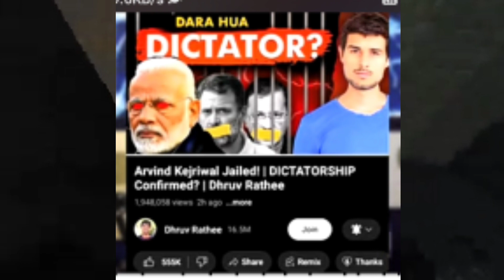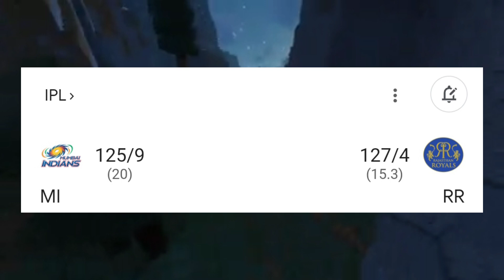Dhruv Rathee Tranding 😲, Manoj Dey Leaving The New House , RCB VS LSG 😍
Dhruv Rathee Training 😲, Manoj Dey Leaving The New House , RCB VS LSG 😍